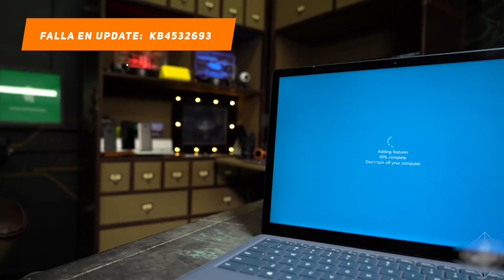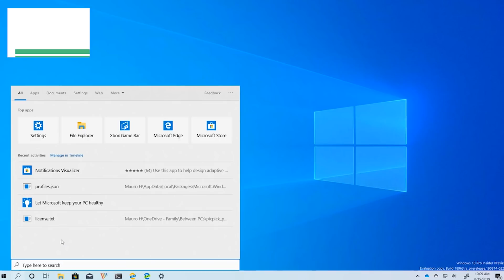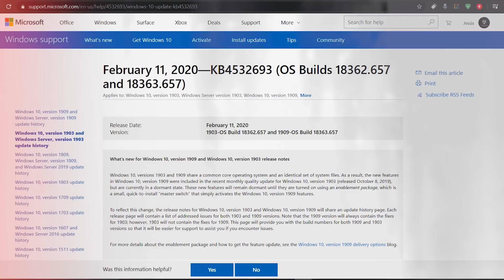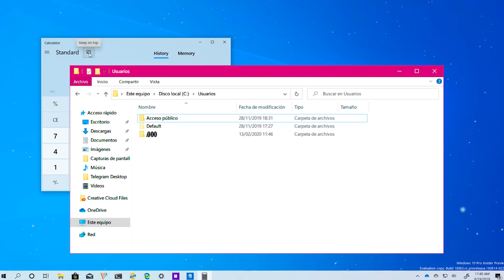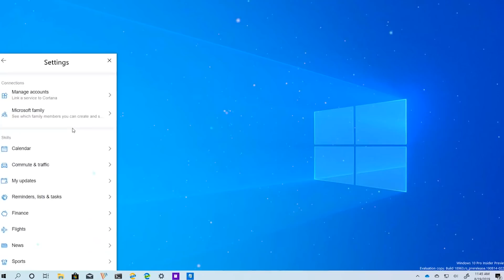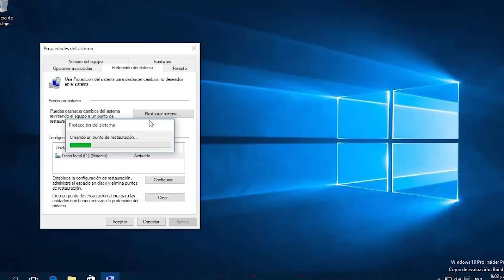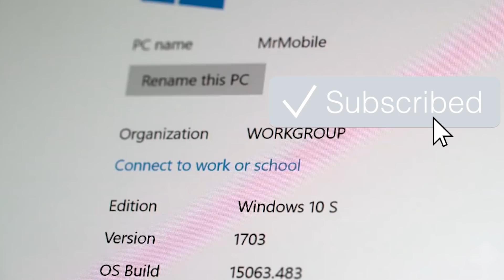🧨Ultimos ERRORES de Windows 10 UPDATE / Fallas de FEBRERO + SOLUCIONES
✅Es un clásico hablar de que cada martes de parche Microsoft lanza actualizaciones y pasado unos cuantos días, siempre dan problemas algunas de esas actualizaciones. En esta ocación las actualizaciones que estan dando problemas son: KB4532693 y la update KB4524244

⚡En el video te muestro algunas soluciones si presentas problemas con esas updates o con otras que hayas instalado y te estan causando algun problema.

●▬▬▬▬๑۩۩๑▬▬▬▬▬●

●▬▬▬▬๑۩۩๑▬▬▬▬▬●

sεяα dεnunciαdα.